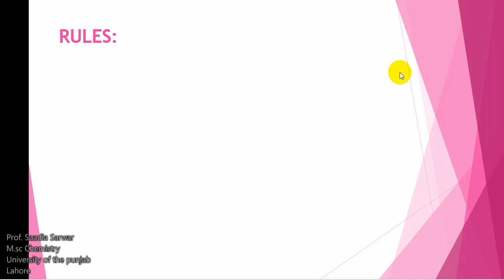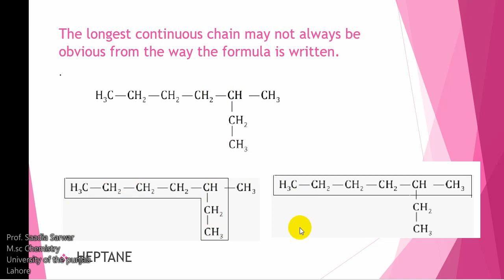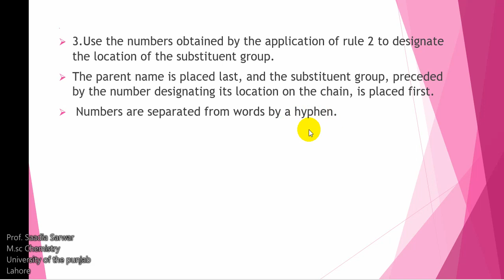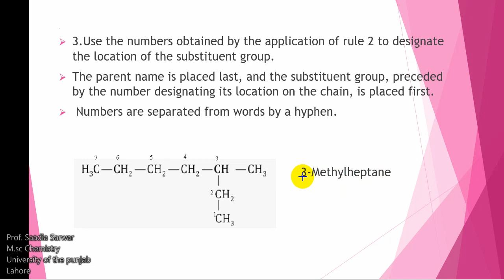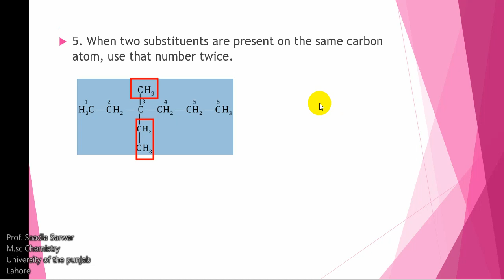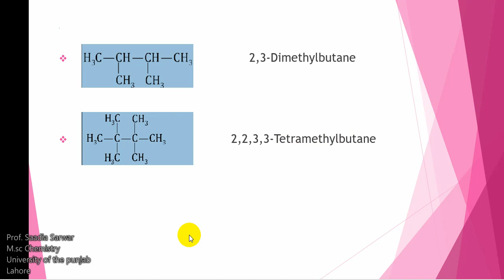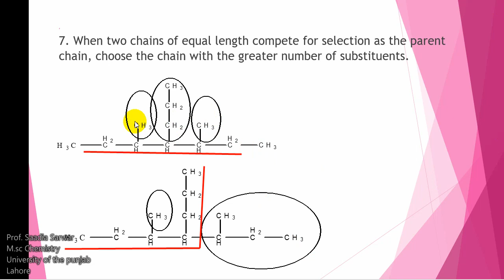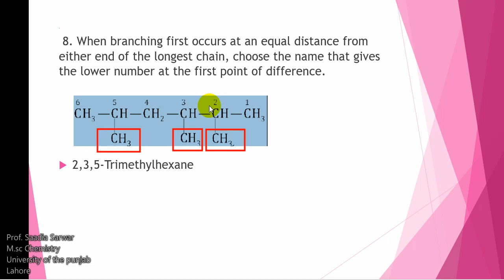chemistry 12 CH#8 lec# 3 IUPAC nomenclature of Alkanes